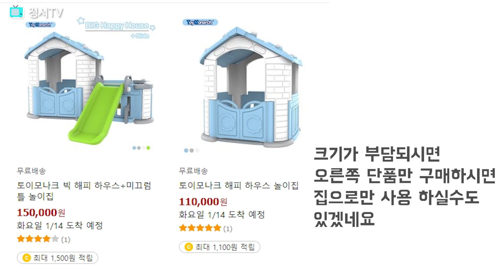아이들이 좋아할 플레이하우스 장난감집 추천! 최고의 선택을 위한 가이드